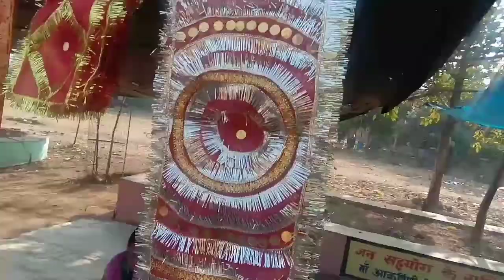Upcoming👉✔️Vlog 💘My YouTube ♻️⭕Family Cip ||Support ||⭕⭕⭕ Mata👉 Bhawan ❤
दोस्तों Support करें
aur Bas Thoda Sa Hai